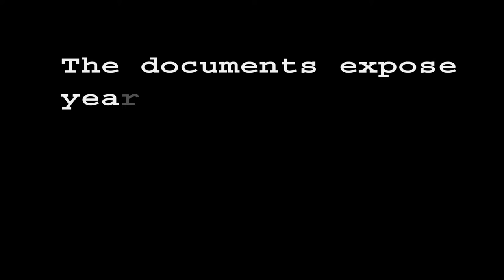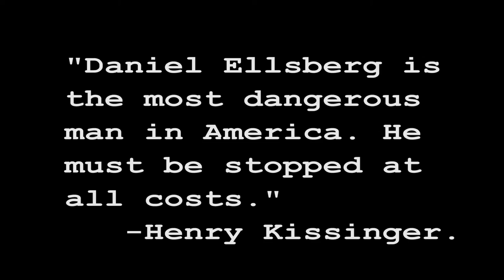Most Dangerous book trailer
Lego animation book trailer for the new nonfiction thriller Most Dangerous by Steve Sheinkin